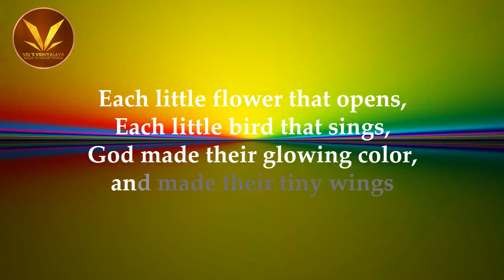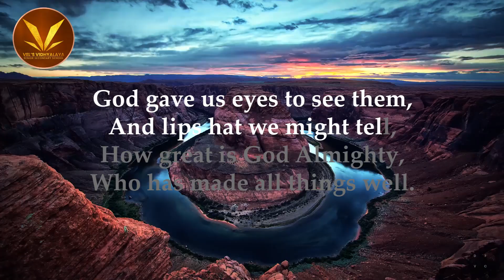Prayer song | VVAT